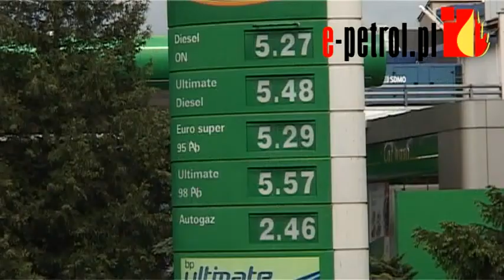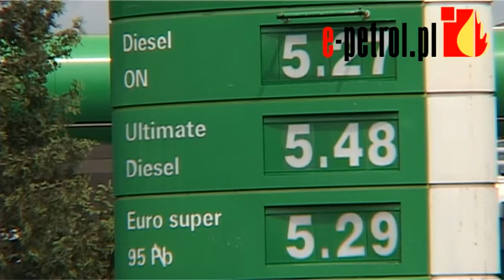Poweekendowe zmiany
Zmiany na polskich stacjach w okresie trwającego długiego weekendu są raczej anemiczne i nie powinniśmy spodziewać się cenowej rewolucji w najbliższych dniach.
Komentarz do sytuacji na rynku ropy i paliw w okresie 27 -- 31 maja 2013 r.